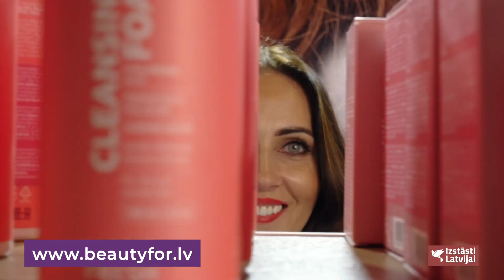Izstāsti Latvijai - Beautyfor izstāde Baltic Beauty 2023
Beautyfor ir kļuvis par zelta vidusceļu simtiem tūkstošu klientu visā pasaulē.

Beautyfor ir plašs, nepārtraukti augošs skaistuma kopšanas preču klāsts.

Beautyfor Express

Veikali Rīgā: Brīvības 103, Tērbatas 38, Marijas 14, T/C Saga, T/C Aleja